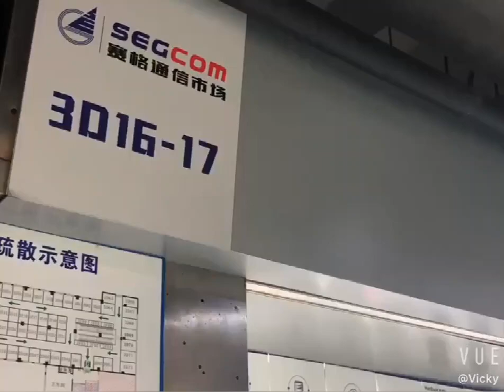Big news!!! Coronavirus is under control in China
According to our government guidelines, the coronavirus is under control, HuaQiang North market is officially opening from the 1 st of March.
We are working the same day upon opening, you are a great welcome step in or get in touch with our lovely girls for any inquiries.
Also our logistics team ready for same-day delivery.

We provide from design to delivery solutions for all kinds of needs.

Finally, we are sincerely looking for a mature and fruitful business relationship with YouTubers, bloggers, magazines, etc. Please write us an email